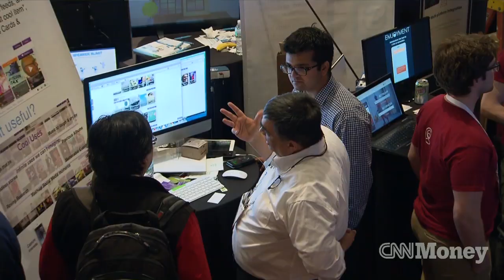Inside HBO's 'Silicon Valley'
The HBO comedy 'Silicon Valley' takes on the new masters of the universe - tech geeks. Laurie Segall reports